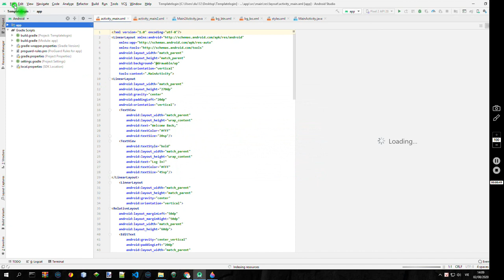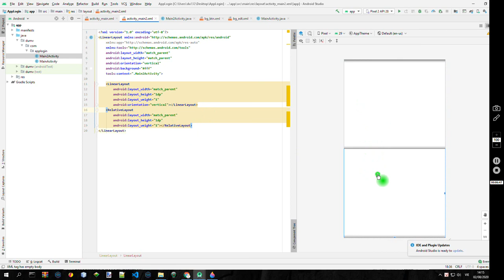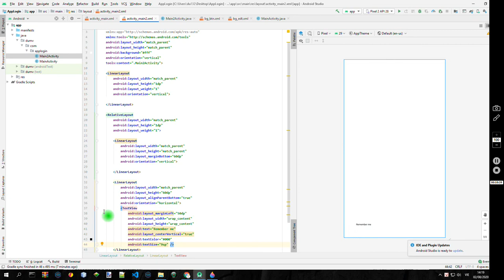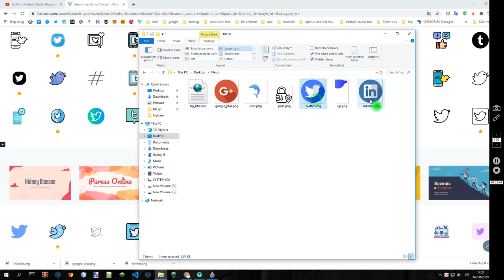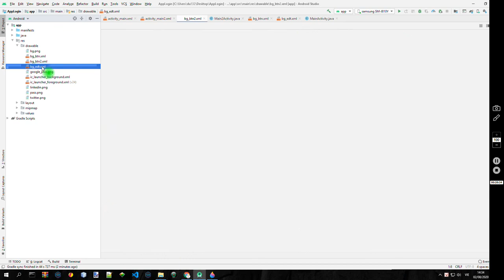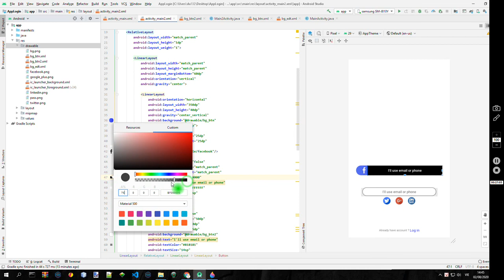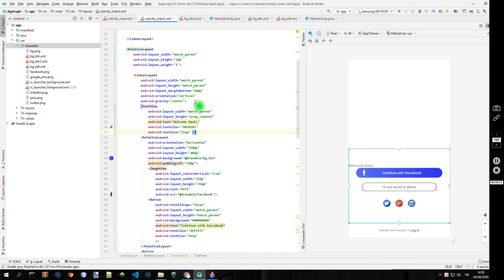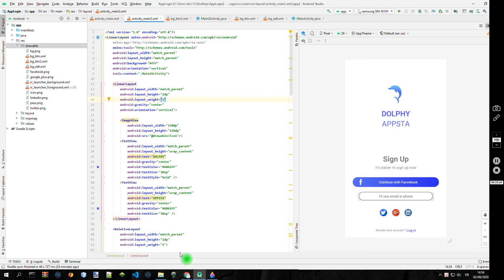Screen Login,Logout Android UI - How to Convert Adobe Xd to Android Studio Tutorial | Part 2